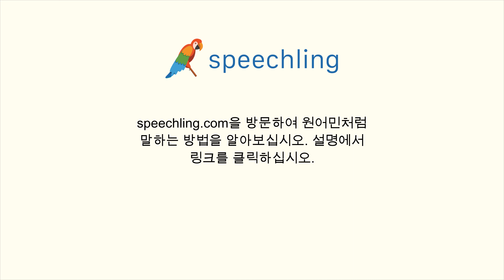중국어(간체)로 "그것으로 충분하지 않아요." 말하는 법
남자 목소리 :
那还不够。

여성 목소리 :
那还不够。

남성 음성 번역 :
그것으로 충분하지 않아요.